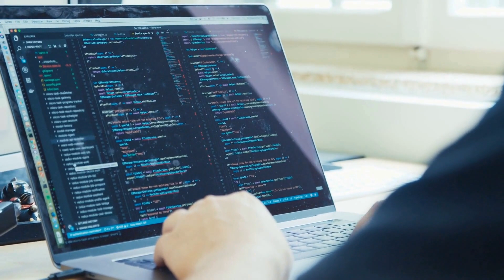酶界的小剪刀：DNA的造型師；植物界的健身教練：提升作物耐旱肌；細胞的悄悄話：溝通高於一切：生物技术20231128